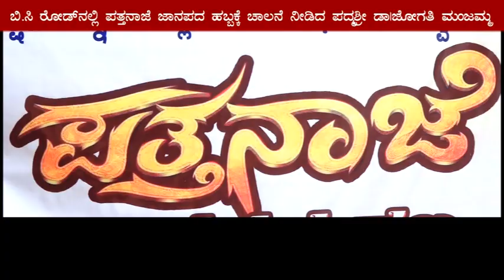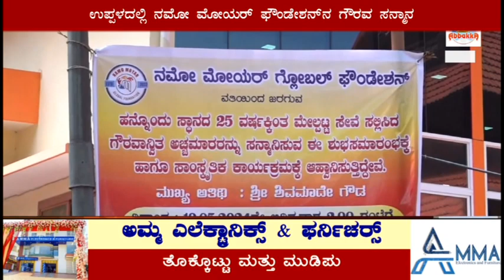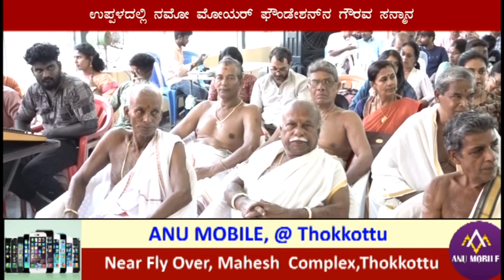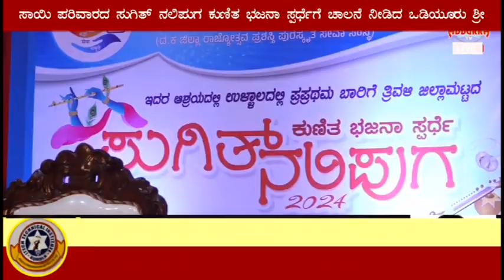ಅಬ್ಬಕ್ಕ ಸುದ್ದಿ ಸಂಚಯ 20-5-2024